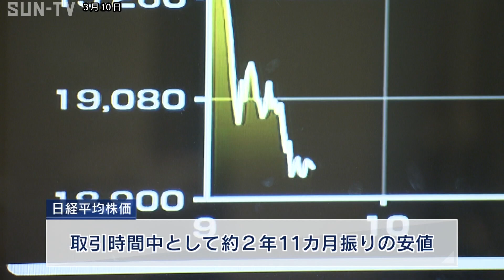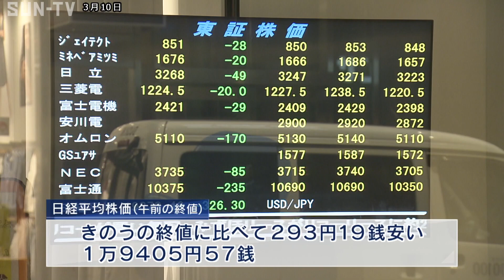日経平均株価 一時1万9000円割り込む 取引開始直後から下落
10日午前の東京株式市場はほぼ全面安の展開となり、日経平均株価は大幅に続落して一時、節目の1万9000円を割り込みました。

10日の東京株式市場は前の日のニューヨーク株式市場でダウ工業株30種平均の暴落を受け、午前9時の取引開始直後から下落しつづけました。

新型コロナウイルス感染症の世界的な拡大を背景としていて、下げ幅は一時800円を超え、取引時間中としておよそ2年11カ月振りの安値を付け、神戸の投資家からも不安の声が上がりました。

日経平均株価の午前の終値は9日の終値に比べて293円19銭安い1万9405円57銭となっています。